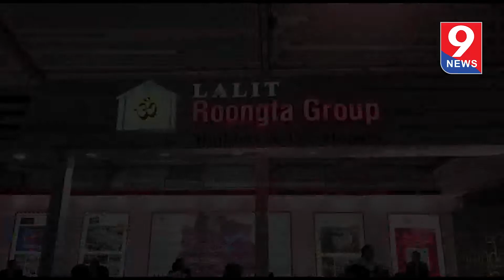9 News : ललित रुंगटा ग्रुप यांच्या 'प्रो मेंबरशिप कार्डचा' हजारो नागरिकांनी घेतला लाभ